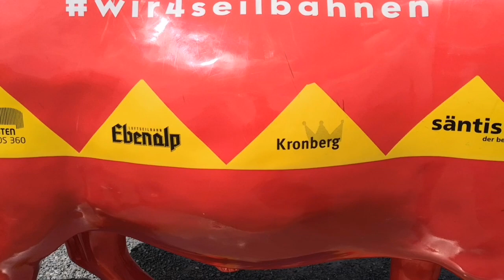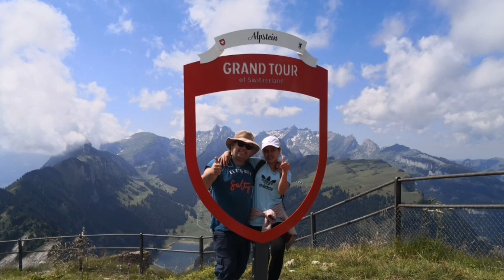Switzerland Alps:Hoher Kasten